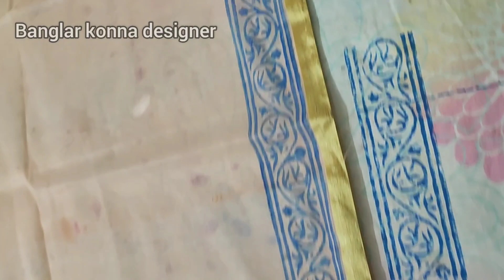ঘরে বসে আয়ের উপায়//ব্লক প্রিন্ট এবং হ্যান্ড প্রিন্ট শাড়ি//How to Do Block Print/ Hand Print Saree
Title:ঘরে বসে আয়ের উপায়//ব্লক প্রিন্ট এবং হ্যান্ড প্রিন্ট শাড়ি//How to Do Block Print/ Hand Print Saree

ঘরে বসে আয়//Hand painted saree//ঘরে বসে নিজেই তৈরি করুন সুন্দর শাড়ি টি//Saree making//

এই ডিজাইন দিয়ে কামিজ,লং কুর্তি,গোল ফ্রক বানানো যাবে
 Hand Painted Saree Design

Offwhite Colour Saree Painting

saree painting
Hand Painting Saree

আসসালামু আলাইকুম কেমন আছেন সবাই আজকে আপনাদের সাথে খুব সুন্দর একটি হাতের পেইন্ট করা এবং ব্লক করা শাড়ির কাজ শেয়ার করছি.আশা করি ভিডিওটি আপনাদের ভালো লাগবে

হ্যান্ড পেইন্ট শাড়ির ডিজাইন হ্যান্ড পেইন্ট জামার ডিজাইন হ্যান্ড পেইন্টিং এর কাজ হ্যান্ড পেইন্ট করার নিয়ম হ্যান্ড পেইন্ট শাড়ি সহজ উপায়ে শাড়ি প্রিন্ট

ঘরে বসে আয় করুন //ব্লকের শাড়ি তৈরি করার A to Z পদ্ধতি /হোয়াইট পেস্ট পদ্ধতিতে ব্লকের কাজ ঘরে বসে আয় করার জন্য যতটুকু নলেজ থাকা দরকার আমি আপনাদের তা শিখিয়ে দেবো আজকের ভিডিওতে .আজকের ভিডিওতে থাকছে কিভাবে একটা সম্পূর্ণ শাড়িতে  ব্লক করতে হয়

ঘরে বসে আয়ের সুযোগ!ঘড়ে বসে জামা তৈরি করার উপায়!জামা তৈরি!

ghore boshe kivabe income kora jay kivabe income korbo shoje income korar upay ghore boshe income block er dress kivabe block er dress banay